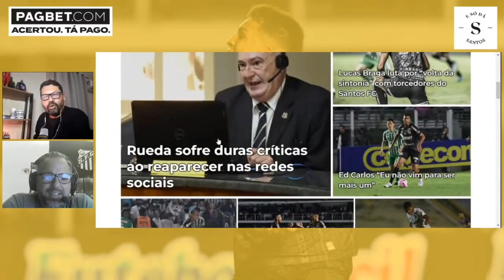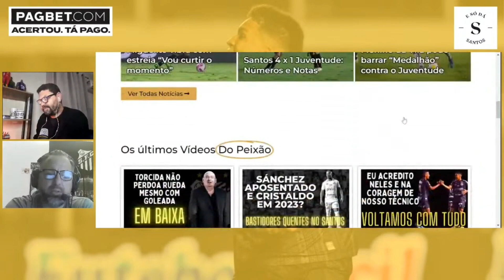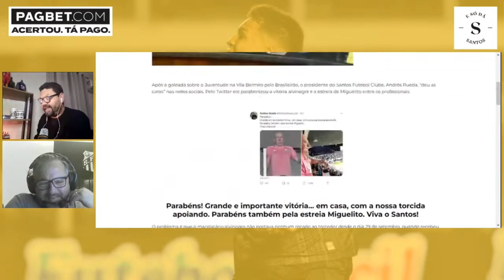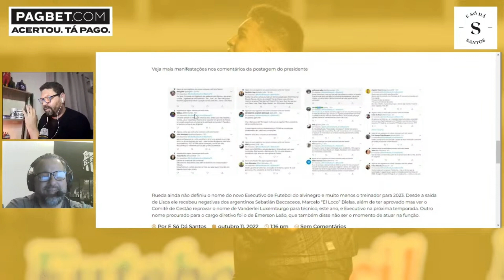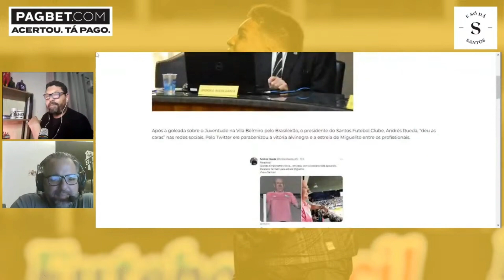LIVE! BATE PAPO COM SÓCIO DO SANTOS FUTBOL CLUBE PASSA POR MENINOS, TÉCNICO E LISTA DE DISPENSA!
PORTAL E SÓ DÁ SANTOS

RÁDIO NEWS FM

LINK PARA O RADIOS.COM

E SÓ DÁ SANTOS NAS PLATAFORMAS DE ÁUDIO